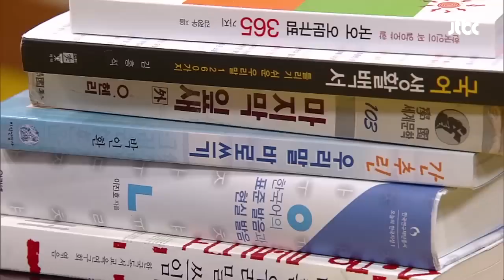[청담동살아요FULL] [EP149] 바른 말 고운 말 다 고쳐주고 싶어~ ★다시보기 몰아보기★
JTBC 웹시리즈 청담동살아요 몰아보기(FULL HDTV)｜하루 세 편 매일 업로드♡

[EP149] 바른 말 고운 말 다 고쳐주고 싶어~

황정민이 도와준 발음 교정!
잘 읽는 방법을 터득한 혜자는 본격 발음 고쳐주기에 돌입하는데
주변 사람들이 다 떠나가는 매직